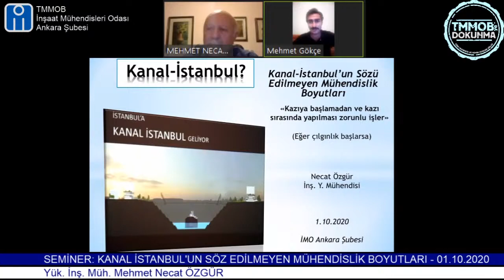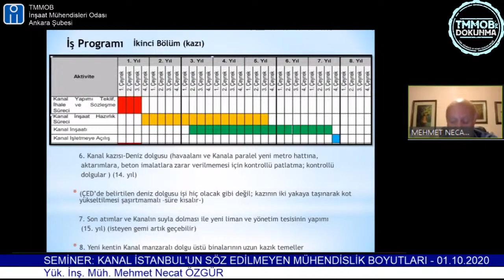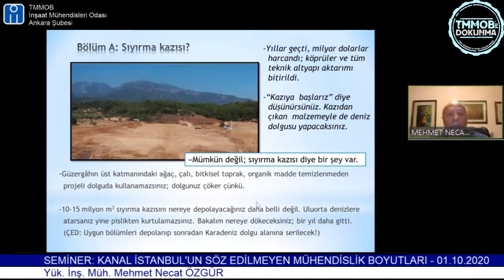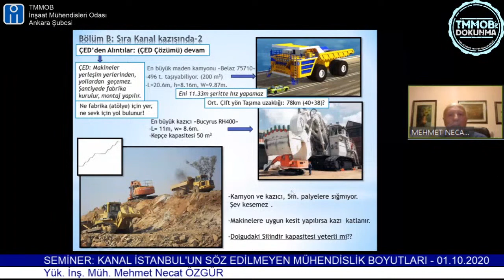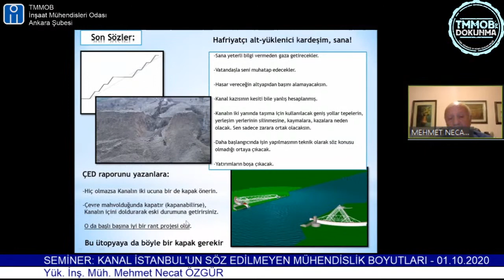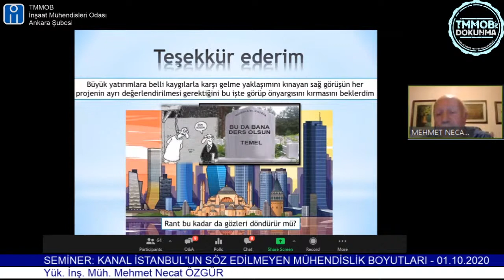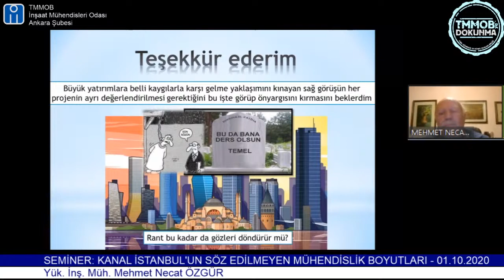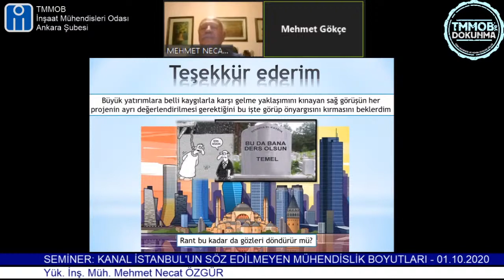KANAL İSTANBUL’UN SÖZ EDİLMEYEN MÜHENDİSLİK BOYUTLARI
İnşaat Mühendisleri Odası Ankara Şubesi tarafından 1 Ekim 2020 Perşembe günü "Kanal İstanbul`un Söz Edilmeyen Mühendislik Boyutları: Kazıya Başlanmadan ve Kazı Sırasında Yapılması Zorunlu İşler" çevrimiçi semineri düzenlendi.
"Kanal İstanbul`un Çevresel, Siyasal ve Ekonomik Etkileri, Mühendislik Boyutları ve Karşımıza Çıkacak Gerçekçi Yapım Aşamaları" konularının işlendiği çevrimiçi seminerinin eğitim notlarına erişmek ve habere ulaşmak için lütfen tıklayınız👇